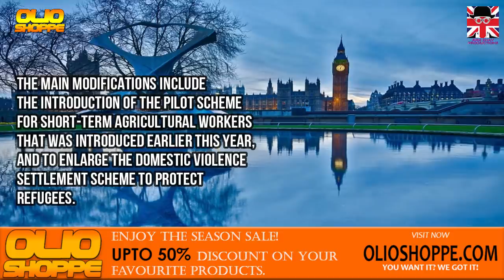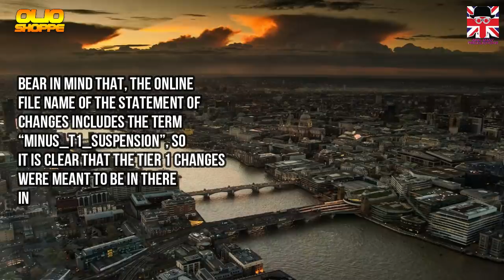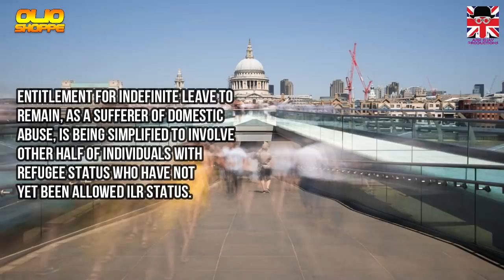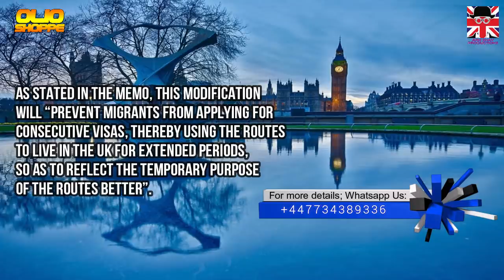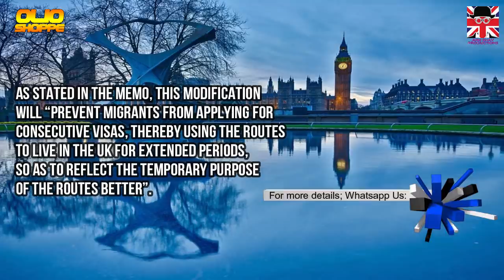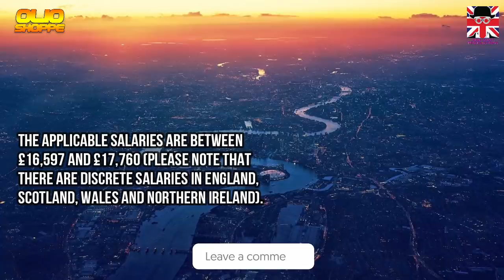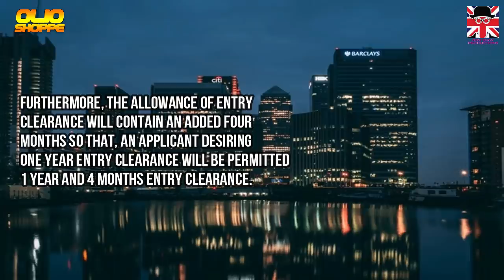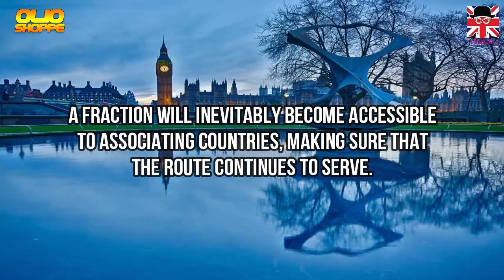NEW CHANGES IN UK IMMIGRATION RULES 2019 |SPOUSE VISA|WORK VISA|TIER 4|TIER 5|ASYLUM SEEKERS PART-1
Are you wondering what the upcoming immigration rules are for the year 2019? We are here with the first part of the new changes and modifications, which will come into effect on 10 January 2019, and will apply to applications made on or after that date.

New Changes in Immigration Rules

A statement of changes to the Immigration Rules was made public on 11 December 2018. The main modifications include the introduction of the pilot scheme for short-term agricultural workers that was introduced earlier this year, and to enlarge the domestic violence settlement scheme to protect refugees. The additional important modifications to Tier 1 announced in December 2018 — holding and tensing up investor visas, substituting entrepreneur visas and beginning new start-up visas — are not bearing in place yet.

Bear in mind that, the online file name of the statement of changes includes the term “Minus_T1_Suspension”, so it is clear that the Tier 1 changes were meant to be in there initially. Home Office verifies messy U-turn on suspending Tier 1 (Investor) visas for an explanation of the absurd occasion in the past.

These modifications and alterations come into effect on 10 January 2019, and will apply to applications made on or after that date.

Development of domestic violence policies to spouses of refugees
Under current policies, the Home Office will permit anyone who has arrived into the United Kingdom under Appendix FM to live in the country for good, if the couple splits up due to of domestic abuse.

As an outcome of the latest statement of changes:

Entitlement for indefinite leave to remain, as a sufferer of domestic abuse, is being simplified to involve other half of individuals with refugee status who have not yet been allowed ILR status.

The term has also been revised. Appendix FM will now signify throughout to “domestic abuse” instead of “domestic violence”. This is to identify that domestic abuse can last without physical violence.

Seasonal worker pilot
The seasonal worker pilot will be stream under the existing Tier 5 (Temporary Worker) group. It will be exposed to applicants over the age of 18. The statement of changes presents a additional appendix into the Rules, Appendix U which says that:

“Edible horticulture sector” (that is mushrooms, vegetable, vines and fruits) and “seasonal work” are outlined in the overview to the Rules. Seasonal work is expressed as “employment which fluctuates or is restricted according to the season or time of the year”.

The advisory note states: “the formal date of implementation for this pilot will be announced in due course”.

Successful candidates will be granted leave starting 14 days before the starting period of appointment and windup 14 days after the termination of that time of appointment, but certainly not lengthier than six months in a calendar year. They will not be permitted to do on any other work than the work they are being appointed for. It also appears that they will not be permitted to come with their family members to the United Kingdom.

A number of modifications are made to the paths concerning Tier 2 and Tier 5 sponsored workers especially: